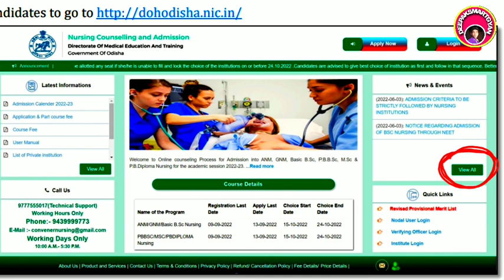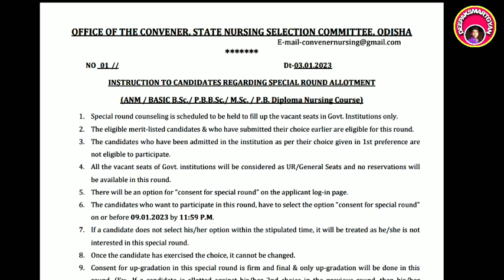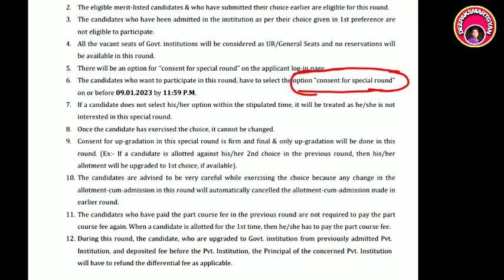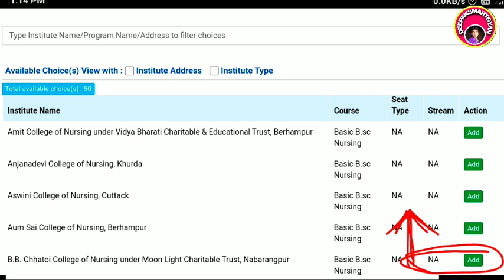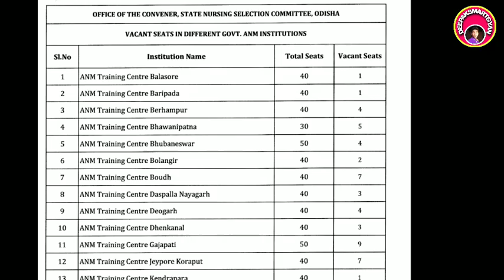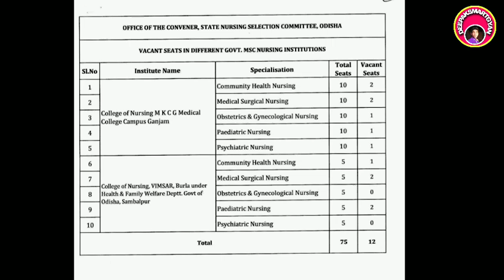😉ଆସିଗଲା SPOT ROUND NURSING ADMISSION 22/23/Odisha Nursing Special Round Admission/Nursing admission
Thanks

Deepaksmartgyan
Deepak smart gyan
Bscnursing vacancy
Anm,GNM,bsc vacancy ଆସିଗଲା SPOT ROUND NURSING ADMISSION 22/23/Odisha Nursing Special Round Admission/Nursing admission